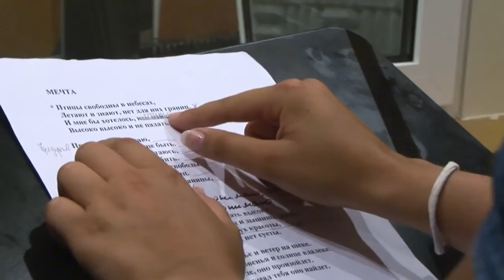ЛЕТАТЬ! ОКСАНА ЛЕПСКАЯ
Песня "ЛЕТАТЬ!" музыка Оксаны Лепской и Александра Лепского текст Александра Лепского. Русскоязычный вариант песни "LIVE ON!", написанной к латвийскому отбору "Евровидение-2011" Песня записана в студии "Sound Division Studios" г.Рига октябрь 2010. Видео 2011 г. остров Саремаа(Эстония).